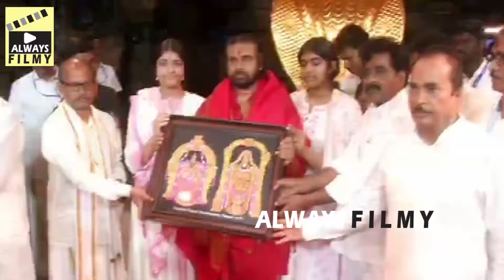అక్క చెల్లి🤣👌| Pawan Kalyan Hilarious Moment With His 2 Daughter Aadhya & Polena At Tirumala Temple